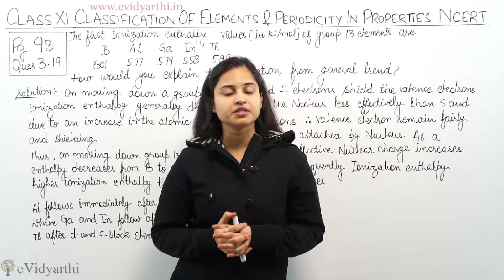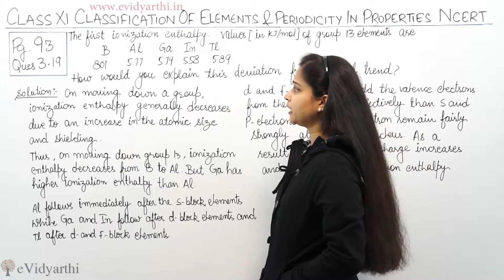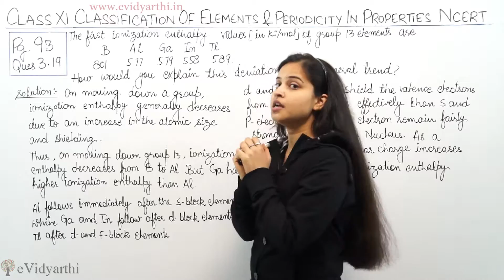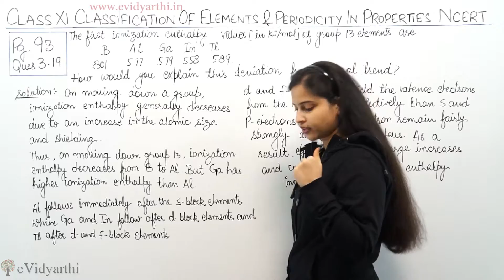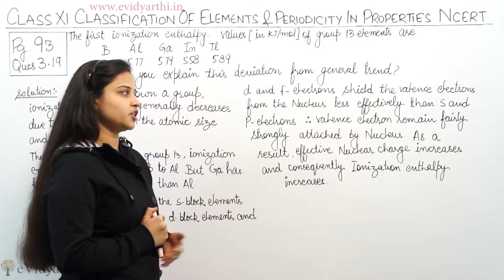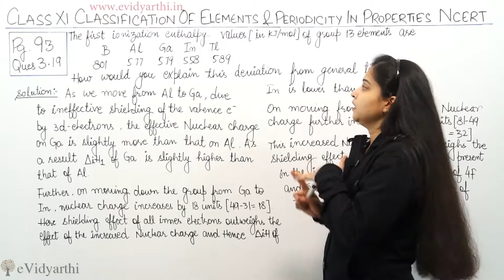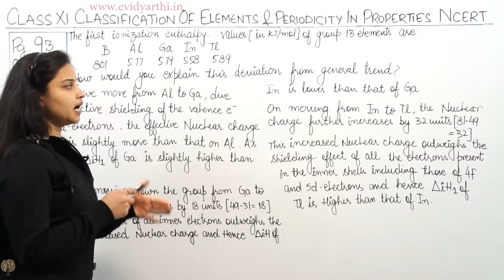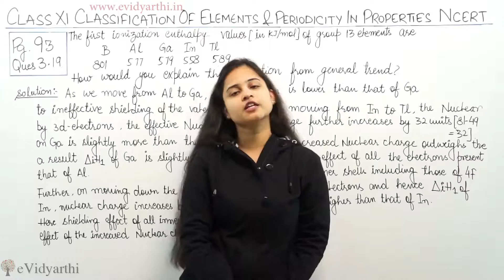Classification of Elements & Periodicity Page 93 Q 3.19, Class 11 CBSE Chemistry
Textbook solutions of Classification of Elements & Periodicity.